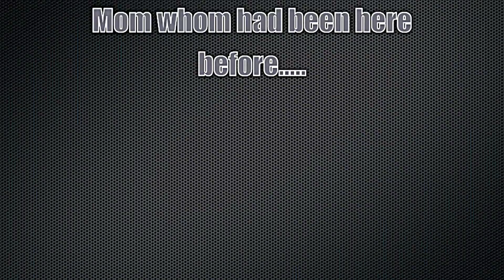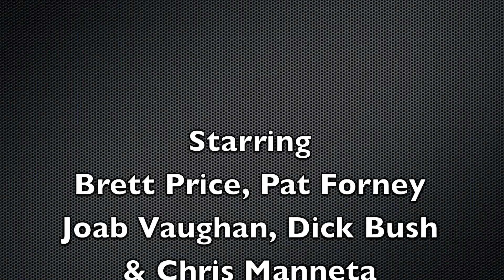Kachina Peak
My friends and I hiking and skiing Kachina Peak. Make sure to watch in HD!